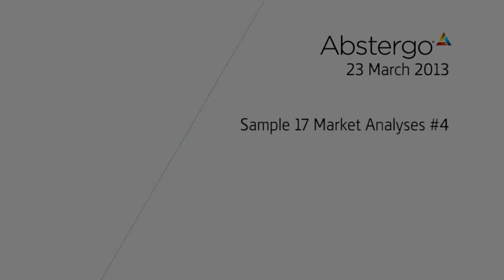Assassin's Creed 4 - Black Flag - Marktstudie zu Ratonhnhaké:ton AKA "Connor Kenway"